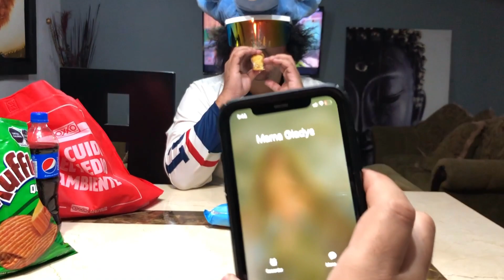probando SNACKS del OXXO #2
probando productos del oxxo me salio unos pinguinos de frasa